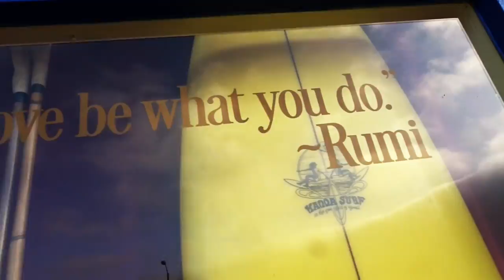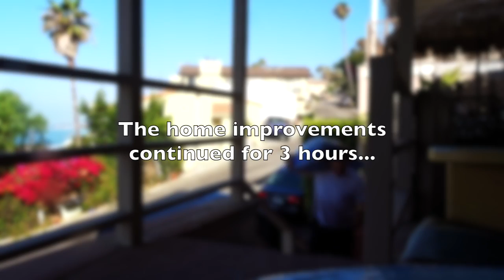1947 PONTIAC STREAMLINER BARE METAL SLED! - FIREBALL MALIBU VLOG 655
1947 PONTIAC STREAMLINER ALL STEEL SLED! - FIREBALL MALIBU VLOG 655 - An amazing day with this Malibu Vlogger revealing a sick 1947 PONTIAC all steel sled, incredible sites, RV's and more. Plus some great inspiration.

1947 Pontiac Streamliner Torpedo

The 1947 Pontiac Streamliner is a full-sized car that was produced by Pontiac from the 1942 to the 1951 model years. 1947 Pontiac Streamliner Torpedo

Along with Oldsmobile, Pontiac had the distinction of having all three of General Motors' mainstream platforms in 1940, but this would last only one more year. In 1940 Pontiac introduced its first B-bodied car, the Deluxe Series 28 Eight. Also in 1940, Pontiac introduced the Torpedo on the C-body. The new C-body featured cutting-edge "torpedo" styling. Shoulder and hip room was over 5 in (127 mm) wider, running boards were eliminated and the exterior was streamlined and 2–3 in (51–76 mm) lower. When combined with a column mounted shift lever the cars offered true six passenger comfort. These changes had clearly been influenced by the Cadillac Sixty Special. 1947 PONTIAC STREAMLINER

In 1941 the A-body and B-body were similarly redesigned. Consequently Pontiac renamed its entire line-up "Torpedo", with models ranging from the low-end A-bodied Deluxe Torpedo (with a 119.0 in (3,023 mm) wheelbase), the mid-level B-bodied Streamliner Torpedo (with a 122.0 in (3,099 mm) wheelbase up 2.0 in (51 mm) from the previous year), and the high-end C-bodied Custom Torpedo (with the same 122.0 in (3,099 mm) wheelbase as the previous year). 1947 PONTIAC STREAMLINER

1941 was the last year Pontiac offered a model with the GM C-body until the big "Clamshell" tailgate Pontiac Safari and Grand Safari station wagons of 1971-76.[1][2] For 1942, the Torpedo name was assigned to the A-bodied Pontiac while the Streamliner became the B-bodied Pontiac. 1947 PONTIAC STREAMLINER

FIREBALL’S WHEELSANDWAVES CARSHOW
Wheels and Waves was Voted "One of the Best Things to do in Malibu!" This Malibu Vlogger Car Show is every 3rd Sunday of the month at The Malibu Country Mart 1947 Pontiac Streamliner Torpedo

1947 Pontiac Streamliner Torpedo

ABOUT FIREBALL MALIBU VLOG:
This MALIBU VLOG is an inspirational Youtube First Person Series starring Malibu Vlogger Fireball & Kathie Lawrence and will inspire you to IMPROVE YOUR LIFE through WHAT YOU LOVE. Visit his Car Show in Malibu called Wheels and Waves. 1947 Pontiac Streamliner Torpedo

ABOUT FIREBALL TIM (Yes, his legal name):
Malibu Vlogger Fireball is a legend in the Car Design and Filmmaking World having reached over a billion viewers through his shows on DISCOVERY, SPEED and TLC. He’s designed vehicles for over 400 of Hollywood's biggest films including BATMAN, KNIGHT RIDER, JURASSIC PARK & MONSTER GARAGE plus over 1K Commercials. Also an Award Winning Filmmaker and Director, accomplished Children's Book Author with 7 titles, Cartoonist and currently writes for the MALIBU SURFSIDE NEWS, HIDDEN HILLS MAGAZINE, DRIVE, GARAGE STYLE and PALISADIAN POST Newspapers. 1947 Pontiac Streamliner Torpedo

ABOUT KATHIE:
Malibu Vlogger Kathie Lawrence is a legendary Costume Builder, Sculptor and Author having spent over 40 years in the film industry creating some of the most iconic character MASCOTS for clients like The White House, Ellen DeGeneres, Nintendo & The Super Bowl. She even built H.R. PUFF N' STUFF! No one in the business has created more. 1947 Pontiac Streamliner Torpedo

1947 PONTIAC STREAMLINER

1947 Pontiac Streamliner Torpedo